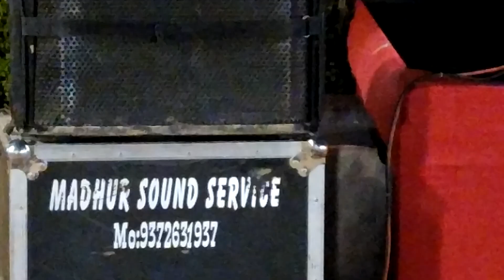Aankhon me hamne aaapke sapne sajaaye hain...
Hindi#romantic#melody#kishor kumar#Lataji#josh ##musicals##